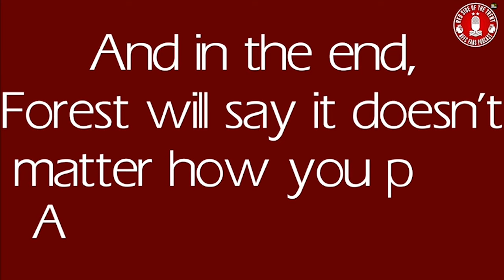EMPHASIS ON FOREST? w/OakRoadHatter | NOTTINGHAM FOREST PODCAST | PREMIER LEAGUE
Adam welcomes Billy Mulley from the Oak Road Hatter podcast to give us an insight on Luton as they travel to the City Ground.